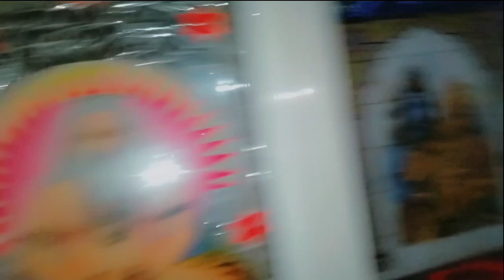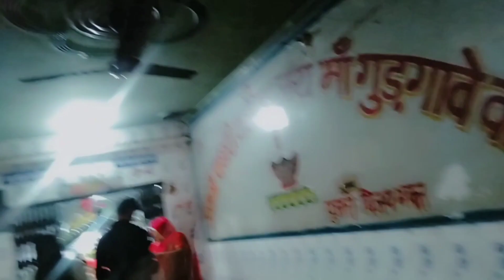mera b'day celebration 🤩|| murthal gye sabhi🙏🏻|| raat 12bje kiya prank 😂|| real maa kali k darshan🙏🏻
mera b'day celebration 🤩|| murthal gye sabhi🙏🏻|| raat 12bje kiya prank 😂|| real maa kali k darshan🙏🏻 @riyanikhilvlogs6156